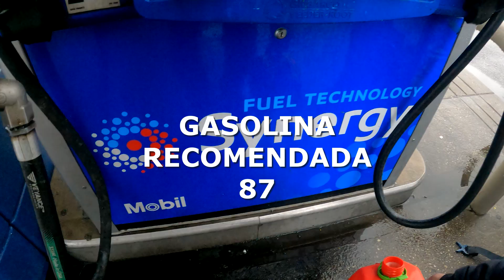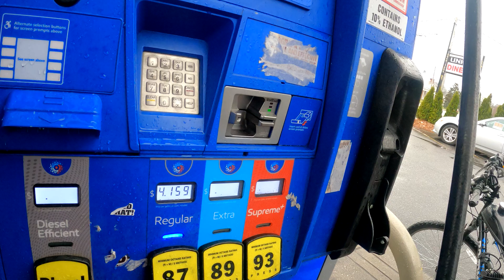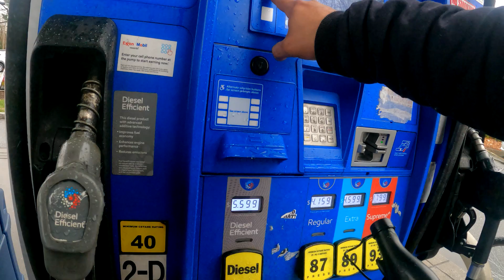QUE GASOLINA USAR PARA EL MOTOR DE TU BICIMOTO.